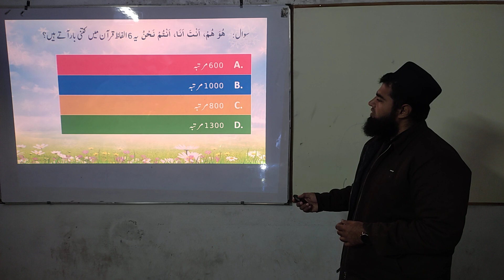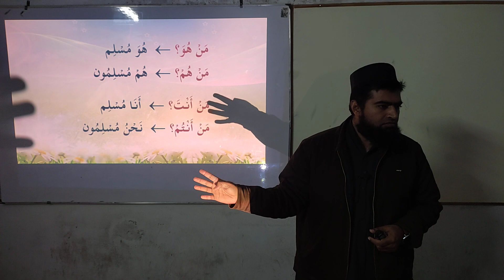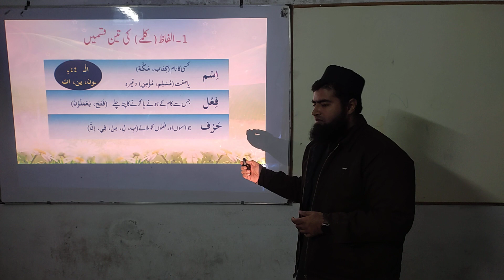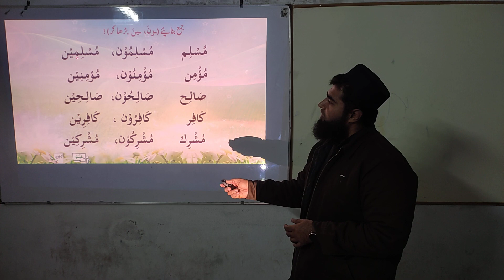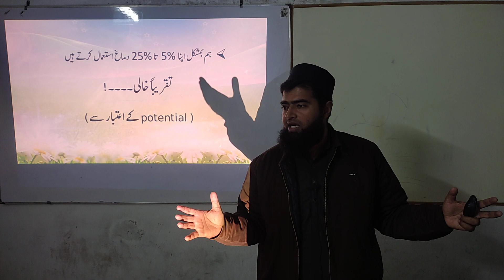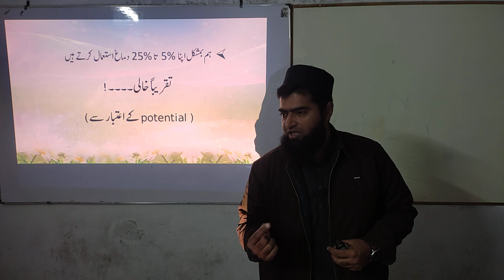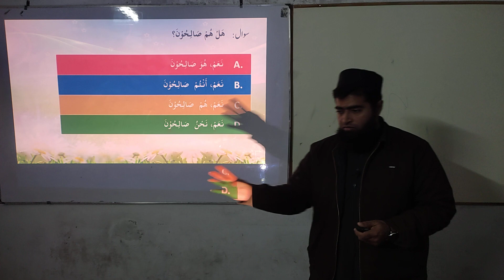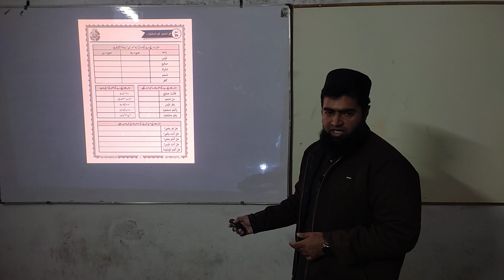QC1-Batch-448 | Lesson - 02b | Singular Plural | THE EASY WAY TO QURAN